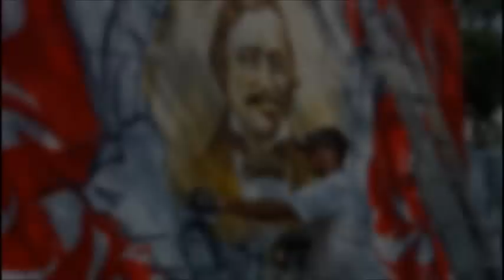Antun Mihanovic - Dan 4 REFaj se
4. dan izrade grafita posvećenom priči o nastanku hrvatske himne.
Riječka Enciklopedija Fluminensia - MASKA, KIX